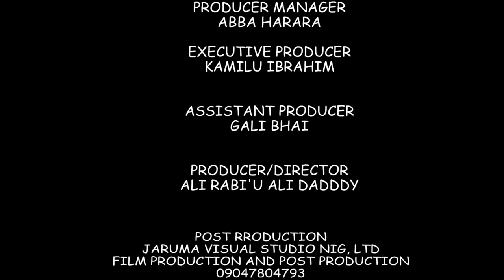HADUWAR JINI EPISODE 17 latest Hausa Series